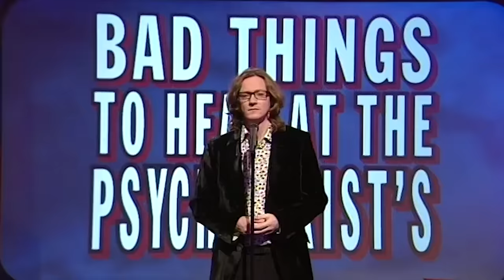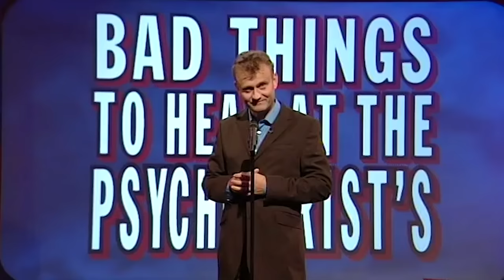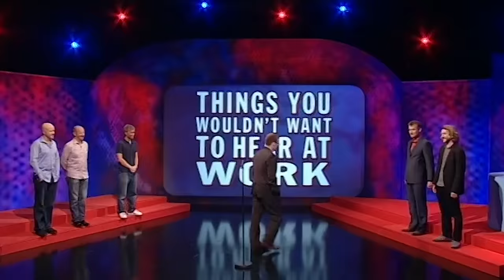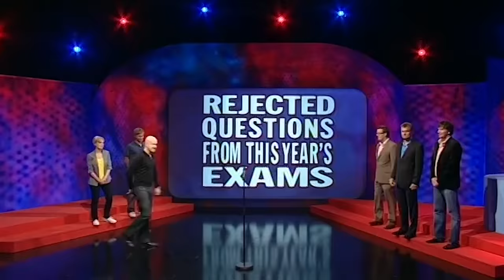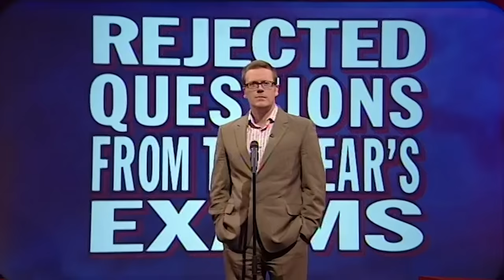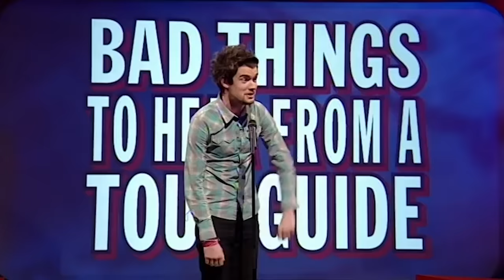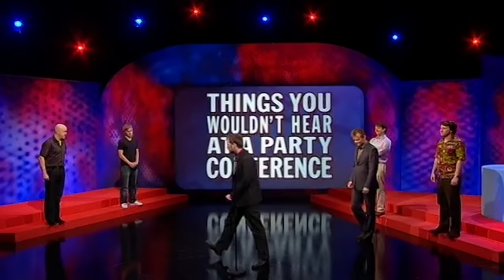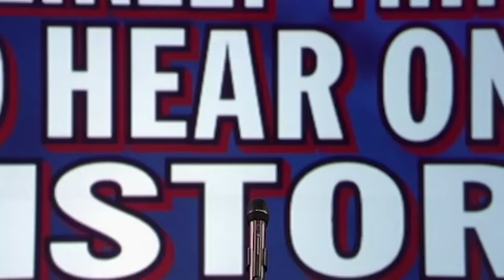'Scenes We'd Like To See' (Series 7: Episodes 6-11) Mock the Week | Jokes On Us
A hilarious throw back to some of the most classic scenes we'd like to see moments from Series 7, Episodes 6-11.

Welcome to Jokes On Us - Where all the best stand-up comedy is fed, watered, and given free lodging.
Feast your eyes on the most hysterical clips and compilations that we can get our hands on - from fresh new comics to classic household names right here on YouTube (and Facebook).

💬 Join the Conversation: We love hearing from our community of comedy enthusiasts! Engage with us in the comments, share your favorite moments, and let us know what topics or skits you'd like to see next.

🔥 New Uploads Weekly: We are committed to keeping the laughter alive, so we regularly upload fresh and engaging content.

Whatever your taste, we’ve got a giggle here for everyone.
Sit back and laugh the night away… Jokes On Us!